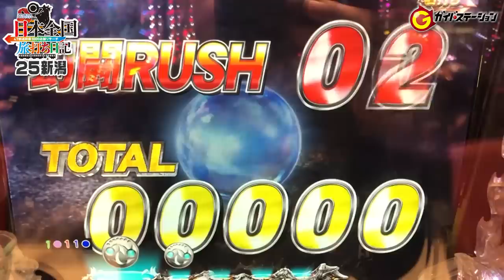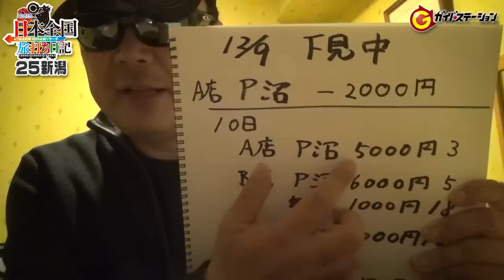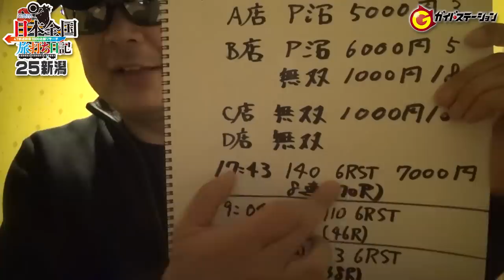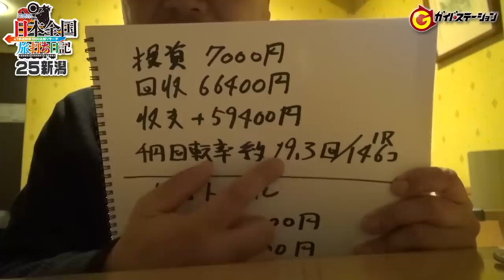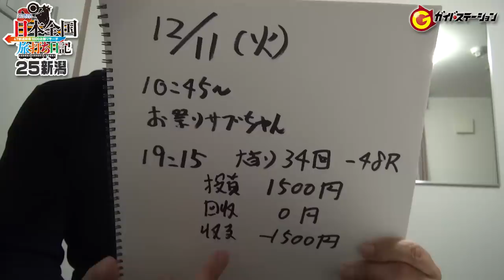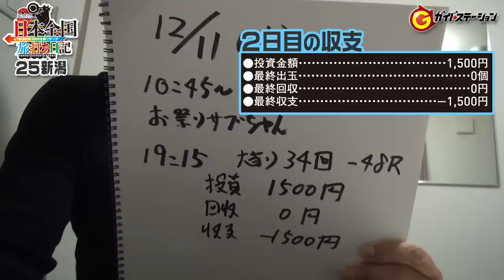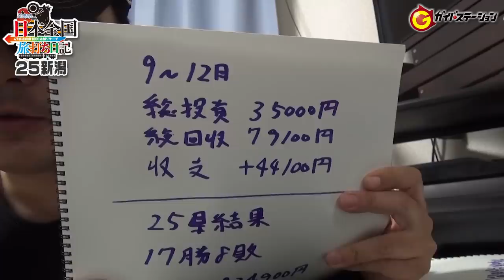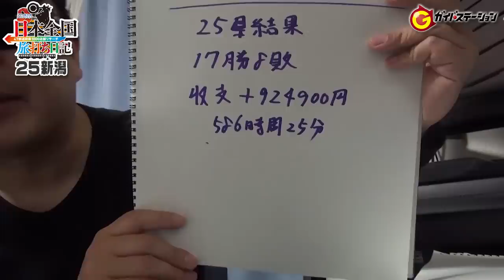バイク修次郎の日本全国旅打ち日記／25-新潟／真・北斗無双、祭りだ！サブちゃん/パチンコ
パチンコ必勝ガイドの人気ライター・バイク修次郎が月イチで日本全国各県のホールを徹底調査＆実戦します。もちろん勝利を目指してガチな立ち回り！

今回の旅打ちは…新潟県

●まとめ見はこちらから！